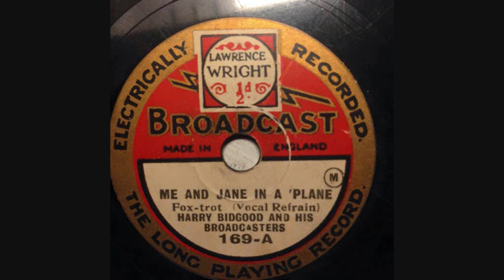HARRY BIDGOOD BROADCASTERS Me and Jane In a Plane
recorded live on HMV 130 Gramophone